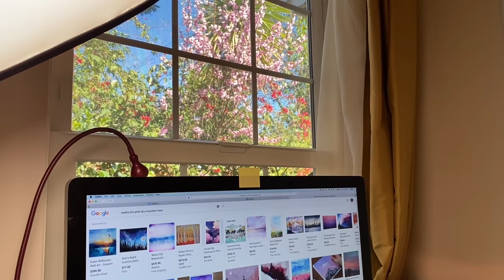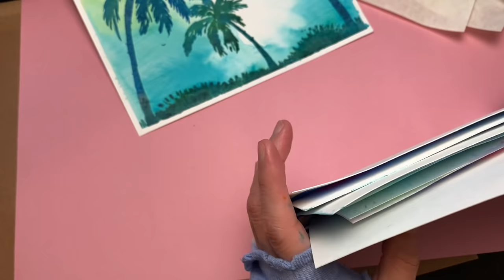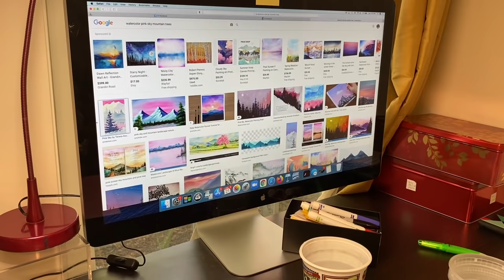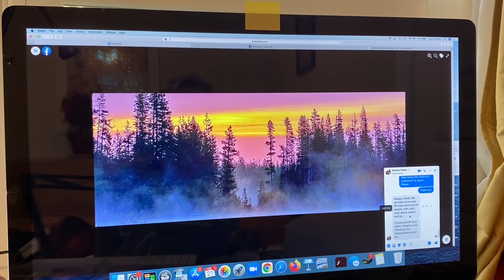Painting Oregon Willamette Forest from a facebook post asmr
Here is my art classes on SkillShare, you get 14 days free.